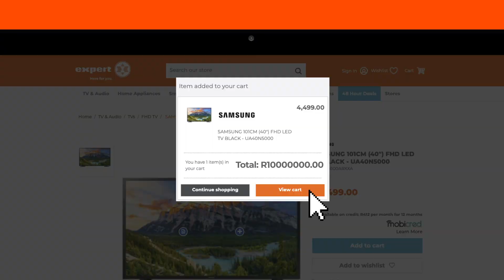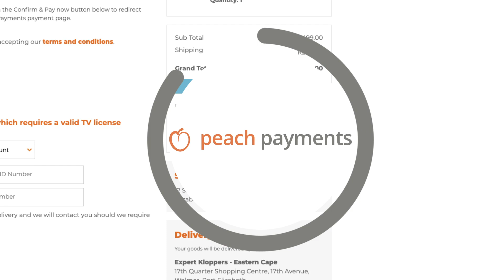Expert - Commerce Journey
Created for Expert Stores South Africa.

Agency: Strategy Advertising
Designer: Internal
Animator: Allen Visuals